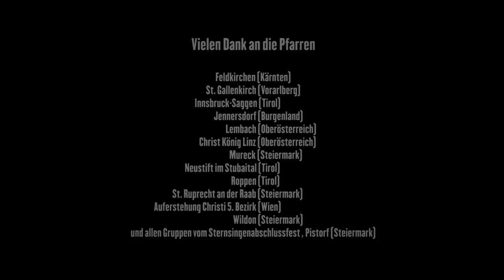Sternsingerrap - Das Making Of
sternsingen oder sternrappen? MC Balthazar, Rhymemaster Caspar & Kingkool Melchior präsentieren den Sternsingerrap! Hier das Making of.